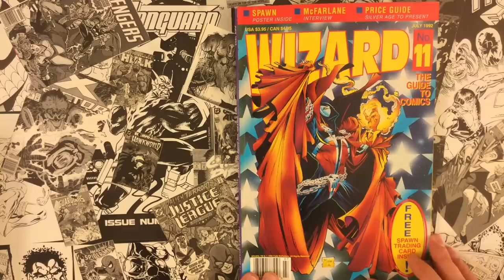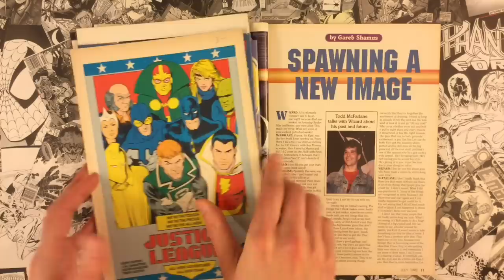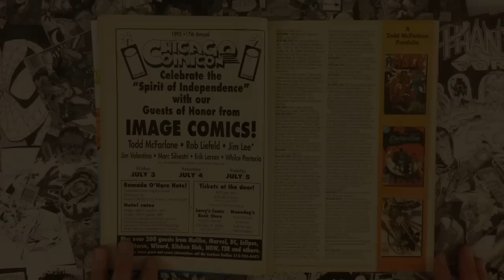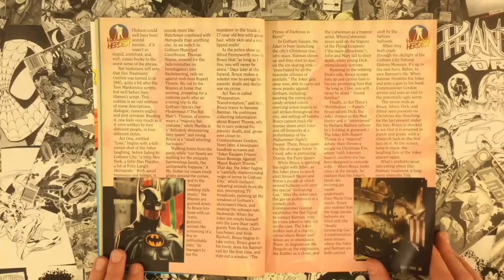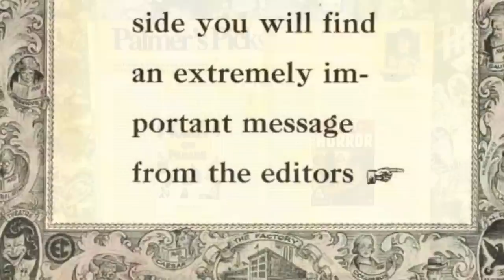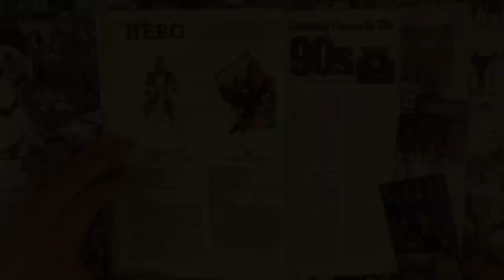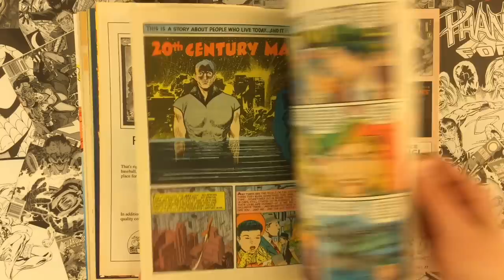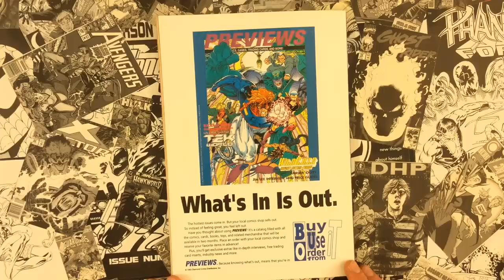Wizard Magazine 11, July 1992, Kayfabe Commentary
Ed Piskor and Jim Rugg discuss:

• Todd McFarlane returns to comics after a year's absence with a book called SPAWN!
• Palmer's Picks covers EC Comics
• Jim Rugg, graphic design 101 promo on a shitty Batman ad
• Brutes and Babes: Jim pulls out his figure drawing sketchbooks from age 15
• The third Batman Returns article. Sigh.
• A little bit about the Teenage Mutant Ninja Turtles as Eastman and Laird get back together for the City at War swan song.